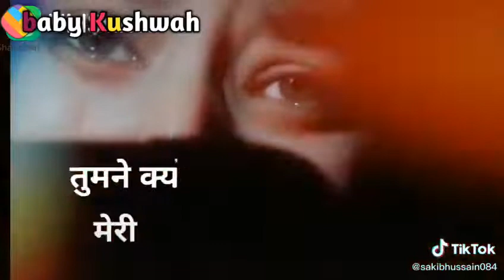September 16, 2022(4)